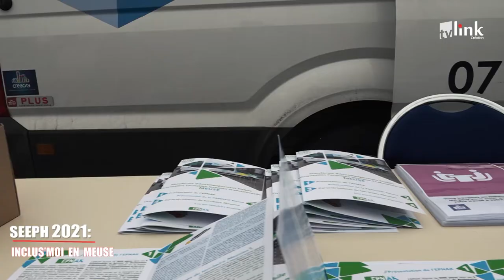Inclus'moi en Meuse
Dans le cadre de la semaine européenne pour l’Emploi des personnes en situation de handicap (SEEPH ) des professionnels de la MDPH 55, Cap emploi 55 et de l’EPNAK se mobilise et se déplacent pour vous rencontrer dans plusieurs communes rurales Meusien.